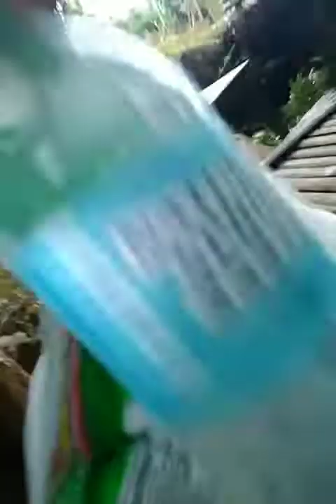Remember us this way/Alimatok view